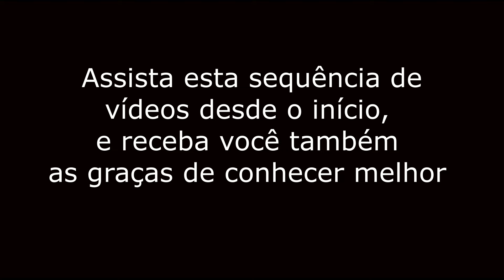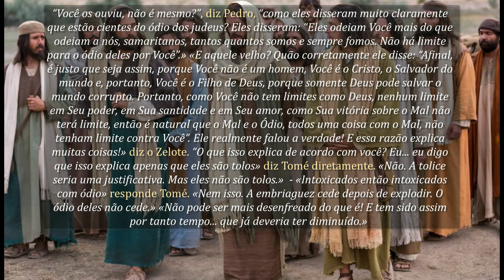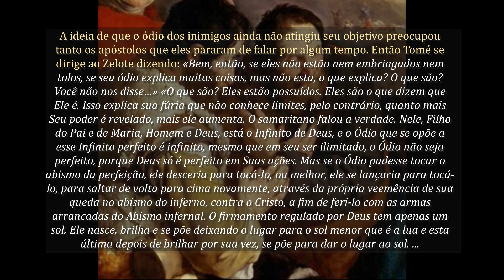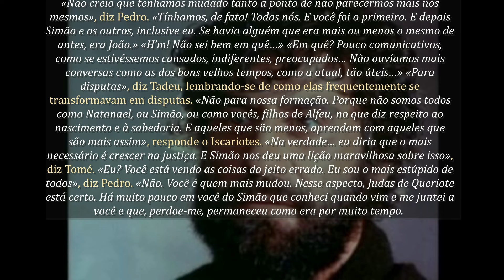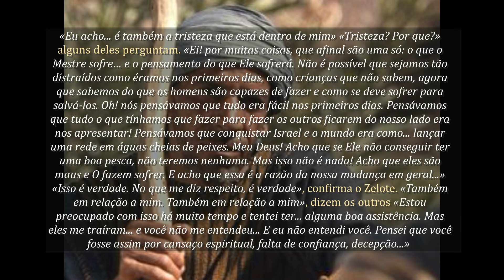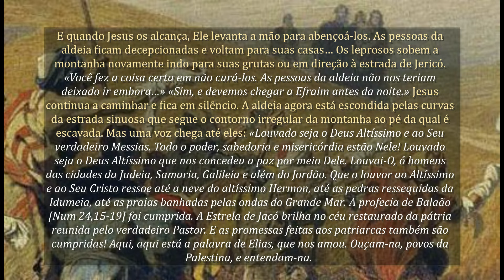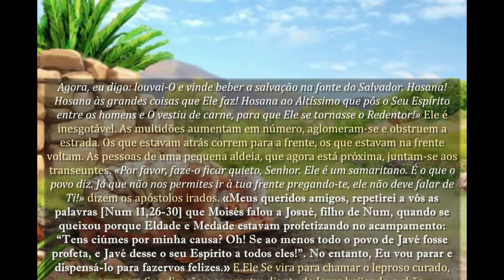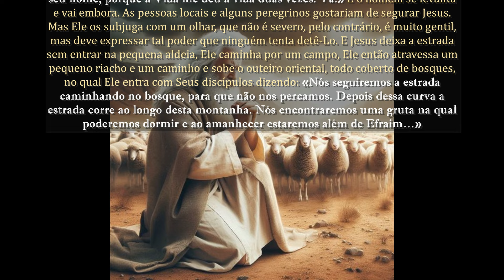#303 - Os apóstolos discutem o ódio dos judeus. Os dez leprosos curados em Samaria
Os apóstolos discutem o ódio dos judeus. Os dez leprosos curados em Samaria.
O Evangelho como me foi revelado – (Maria Valtorta).
Colabore com este apostolado – PIX – 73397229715
Narra o nascimento e a infância da Virgem Maria e seu Filho Jesus; os três anos da vida pública de Jesus (formando a maior seção); sua paixão, morte, ressurreição e ascensão; os primórdios da Igreja; e a assunção de Maria. Em elevado estilo literário, a obra descreve paisagens, ambientes, pessoas e eventos com a vivacidade da representação gráfica. Apresenta personagens e situações com uma visão introspectiva e apresenta momentos de alegria ou drama com a sensação de alguém realmente participando deles. Ele fornece informações sobre as características de ambientes, costumes, ritos e culturas com detalhes convincentes. Por meio de um relato emocionante da vida terrena do Redentor, especialmente por meio do discurso e do diálogo, a obra lança luz sobre toda a doutrina do Cristianismo de acordo com a ortodoxia católica. O bem-aventurado Gabriele M. Allegra, que estimava muito o trabalho de Valtorta, escreveu: "Dons da natureza e dons místicos harmoniosamente unidos são responsáveis por esta obra-prima da literatura religiosa italiana e - talvez eu deva dizer - da literatura cristã em nível mundial." “O Evangelho como me foi revelado”, um sucesso mundial da literatura espiritual, agora está disponível em inglês. É uma obra inspirada ou, como dizem alguns, um “evangelho” que não substitui nem modifica o Evangelho, mas o narra, integra e ilumina, com o propósito de reavivar nos corações dos homens o amor a Cristo e à sua Mãe. O Evangelho conforme me foi revelado é uma série de dez volumes. Permanecendo sentada na cama, Maria Valtorta escrevia em cadernos comuns de mão própria, ininterruptamente, sem esboçar ou fazer correções. Freqüentemente, alternou a redação dos episódios de sua obra principal com textos sobre outros temas que viriam a constituir suas chamadas obras “menores”, que foram publicadas em cinco volumes, além da Autobiografia. Isso inclui os seguintes títulos.